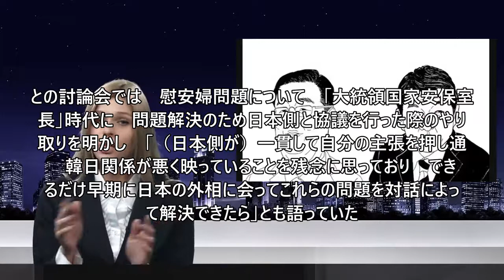‹W解説›日韓の溝、現状とは？外相会談の写真が物語る日韓関係 (5/7)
‹W解説›日韓の溝、現状とは？外相会談の写真が物語る日韓関係